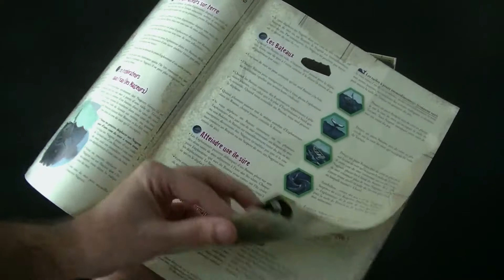The Island, le test (fr)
On teste The Island, un jeu de plateau édité par Asmodée !

Une partie dure environ 45 minutes

Plus de tests de jeux de plateau ? Va voir sur ma chaîne !